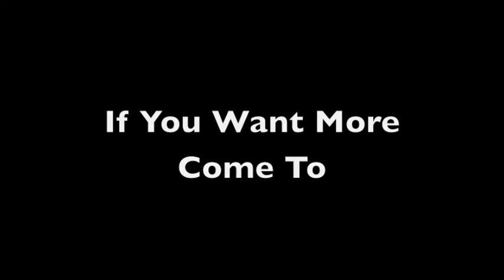Glow in the Dark Moray-Sea Dancer-Dahab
Undulate Moray viewed under Fluro lights on a night dive in Dahab's 'Bannerfish Bay' Unfortunately we don't currently have any of these special lights! Filmed by Kjeld Friis.